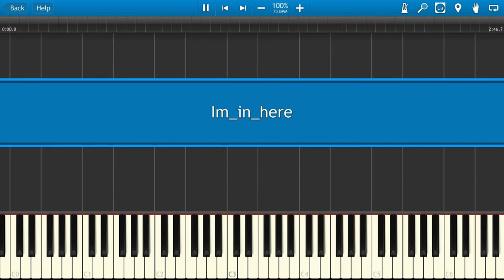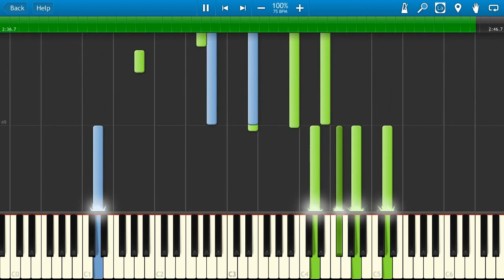Sia - I'm In Here [Piano Tutorial] Synthesia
How To Play Sia - I'm In Here [Piano Tutorial] Synthesia